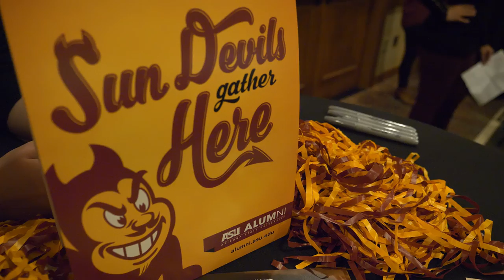1988 Championship Reunion Recap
On Jan. 20, 2018, Sun Devil wrestling celebrated the 30th anniversary of ASU's 1988 NCAA Championship team, the only program west of the Rockies to win a national title in wrestling.